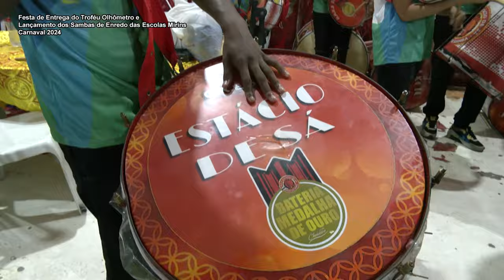Lançamento sambas de enredo 2024 - Escolas de Samba Mirins AESM-Rio